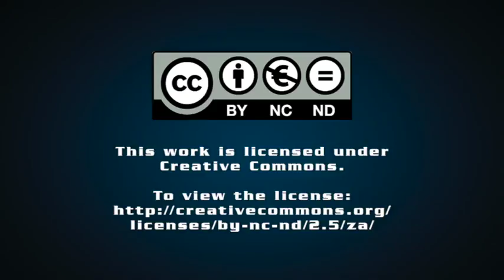Suttner's View: Will the ANC self-correct?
In this episode of Suttner's View, Professor Raymond Suttner speaks to Polity's Thabi Madiba about whether the African National Congress will self-correct.